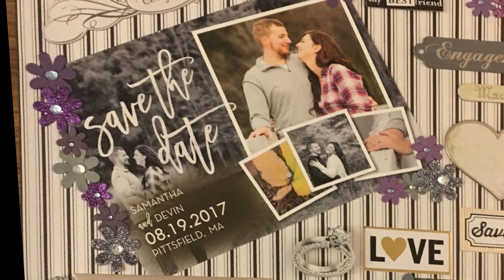Devin & Samantha's 1st Wedding Anniversary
In honor of my son, Devin, and daughter-in-law, Samantha's, first wedding anniversay, a video of pictures & video from August 19, 2017.  Love them both so much, with love, Mom.